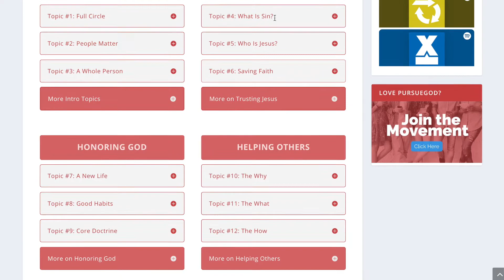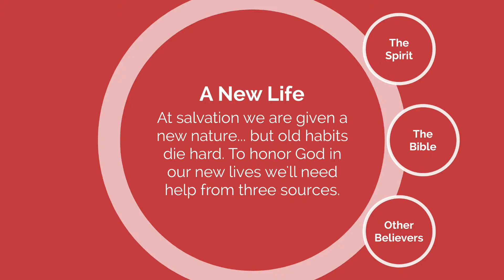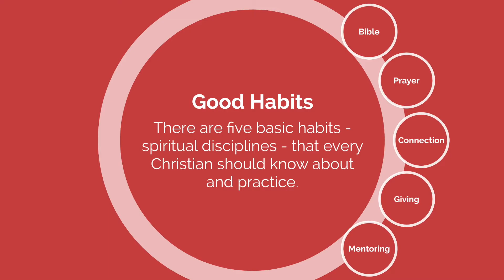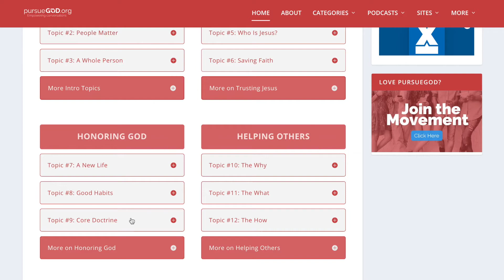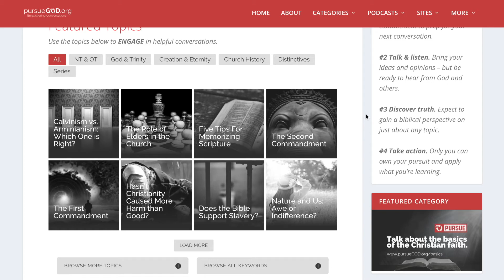Discipling through Topics 7-9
PursueGOD Network is the official leadership channel for pursueGOD.org, a free online discipleship resource for families, small groups, and individual mentoring relationships.